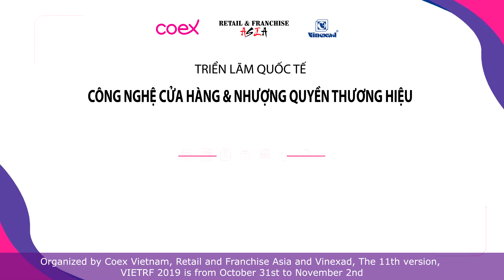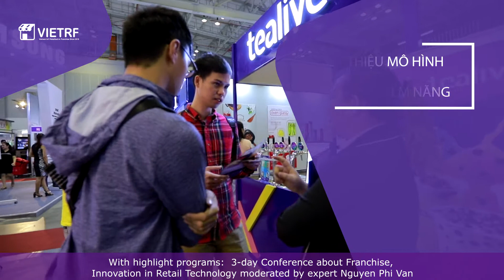VIETRF 2019 | TRIỂN LÃM CÔNG NGHỆ CỬA HÀNG VÀ NHƯỢNG QUYỀN THƯƠNG HIỆU LẦN THỨ 11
// VIETRF 2019 sẽ quay trở lại ấn tượng hơn với phiên bản lần thứ 11. Đây là triển lãm thương mại HOÀNH TRÁNG NHẤT được tổ chức bởi công ty tổ chức sự kiện lớn nhất Hàn Quốc - Coex và là triển lãm DUY NHẤT VỀ CÔNG NGHỆ CỬA HÀNG VÀ NHƯỢNG QUYỀN THƯƠNG HIỆU tại Việt Nam!

// VIETRF được coi là triển lãm XÚC TÁC QUAN TRỌNG cho các Doanh nghiệp về Công nghệ cửa hàng và Nhượng quyền thương mại không chỉ ở Việt Nam mà cả khu vực Đông Nam Á.

// Triển lãm quy tụ rất nhiều cuộc thi mang tầm quốc tế, cùng với các sự kiện kết nối doanh nghiệp. VIETRF 2019 sẽ là không gian chuyên nghiệp cho các đơn vị nhượng quyền quốc tế có cơ hội gặp gỡ các nhà nhượng quyền độc quyền, nhà nhượng quyền lẻ, nhà phân phối, đại lý,… trong và ngoài nước Việt Nam.

TRIỂN LÃM QUỐC TẾ CÔNG NGHỆ CỬA HÀNG & NHƯỢNG QUYỀN THƯƠNG HIỆU LẦN THỨ 11

THỜI GIAN:
- 31/10/2019 – 02/11/2019.
- Mở cửa từ 10:00 đến 17:00 hàng ngày.

ĐỊA ĐIỂM:
- SECC, Trung tâm Hội nghị và Triển lãm Sài Gòn
- 799 đường Nguyễn Văn Linh, P. Tân Phú,